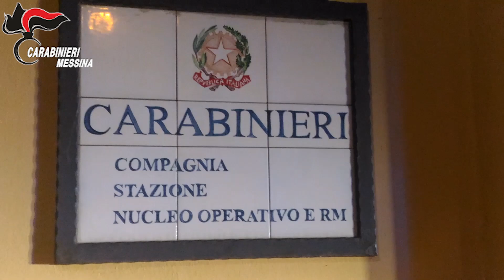Arresto rapina anziana Brolo